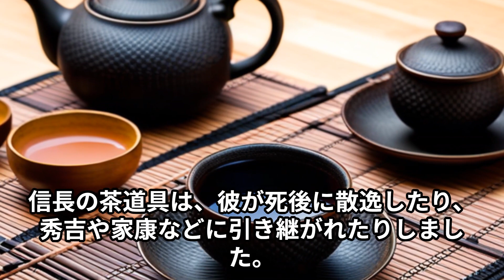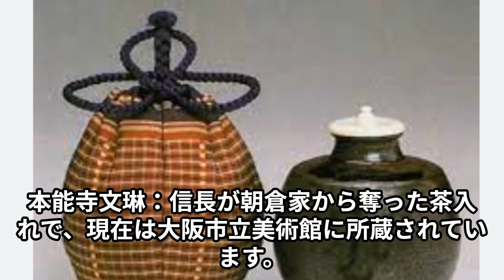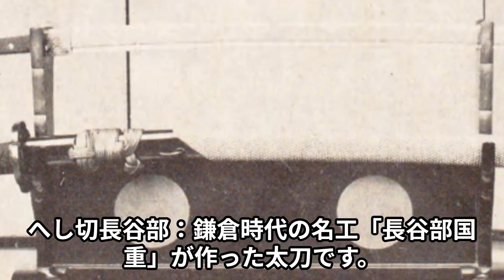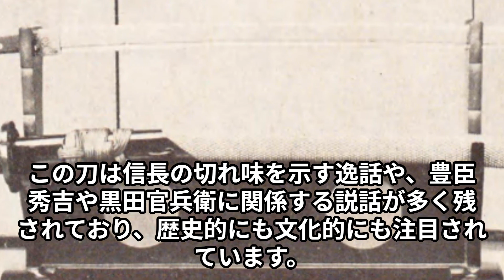織田信長の意外な趣味とは？戦国武将の知られざる一面を大公開！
織田信長といえば、戦国時代を代表する英雄であり、天下統一を目指して数々の戦場で活躍した武将ですが、実は彼には意外な趣味がありました。
今回は、信長の趣味について、歴史的な事実やエピソードをもとに紹介していきます。

信長の趣味として有名なのは、茶の湯です。
信長は名だたる茶道具を集めようと「名物狩り」を行い、特に足利将軍家由縁の物を好んだといいます。
入手した名物の茶道具を恩賞として家臣らに分け与え、政治の道具として利用しました。
また、茶会に招待されることをステータスとする織田家臣団も茶の湯に熱心でした。
しかし、信長の「名物茶器」は本能寺の変でほとんどが焼失してしまったと言われています。

もう一つの趣味は、相撲観戦です。
信長は自ら相撲取りを募って相撲場を設け、大相撲力士や朝廷から派遣された力士とも取組みました。
また、相撲取りに豪華な賞品や金品を与えたり、自分で相撲番付を作ったりもしました。
信長は相撲観戦に熱中するあまり、重要な政務や軍事行動を延期したこともあったといいます。